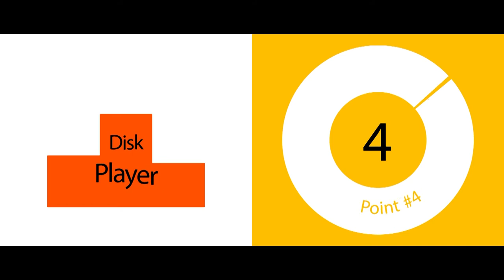Things You Should Never DO / WITH Your PS4 / WithSameerBhutani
In this video I will talk about 10 key points that you should take care for your play station. This not not only implement on Play Station 4 but all the gaming consoles. Some basic hygiene and steps that will increase the life of your console.

Camera Used - Canon mark 4
lens used - 50 mm 1.4